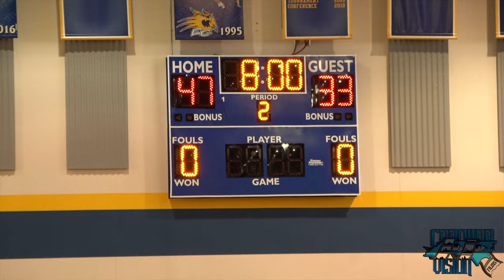Reidsville Rams vs Northeast Rams||"Eastern Guilford Christmas Tournament "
Socials